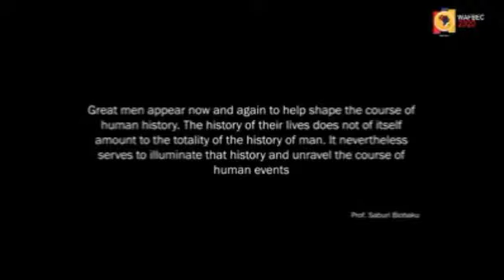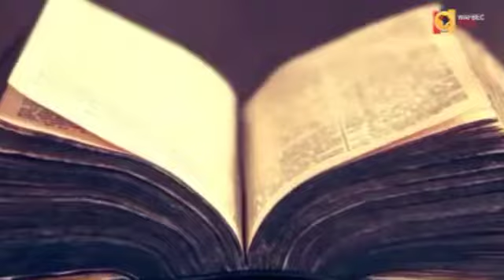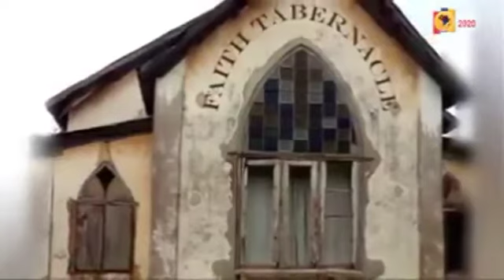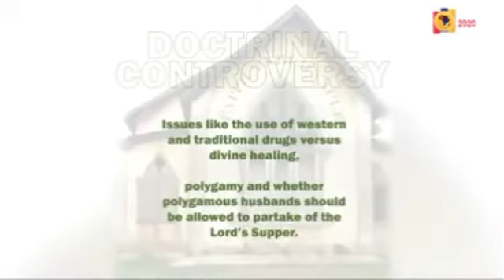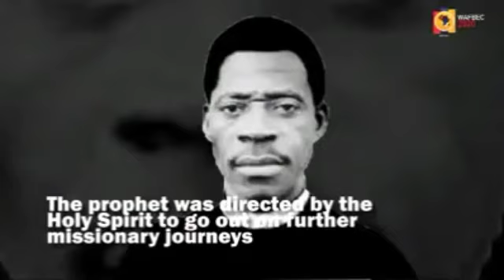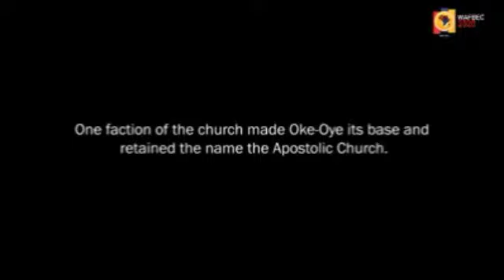UNTOLD STORY OF LATE APOSTLE AYODELE BABALOLA